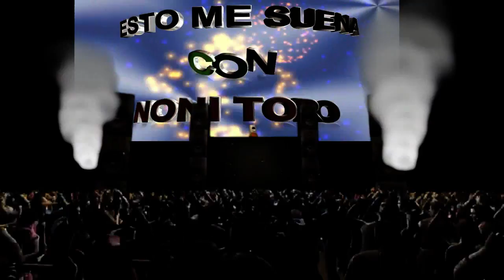SCOTY THE BLACK PEARLBODY BANGERS